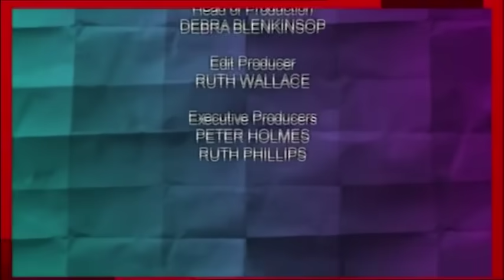Hugh Fearnley-Whittingstall, Rufus Hound, Miranda Hart, Rhod Gilbert in Would I Lie to You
Welcome to Earful Comedy. Are you after the comedy on the go? You've come to the right place. Have an earful of the funniest stand-ups, interviews and game shows.